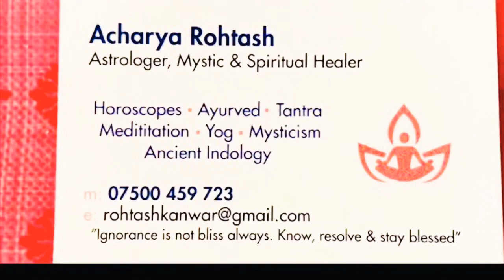नवरात्रि, पुरुषोत्तम मास/मलमास, पंचांग | Navratri, Purushottam Mas/Malmaas, Almanac